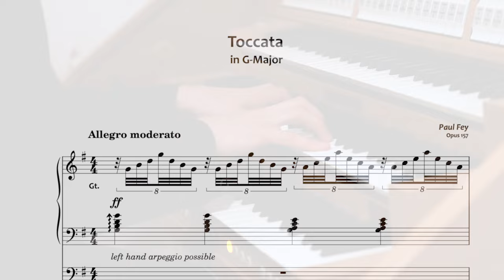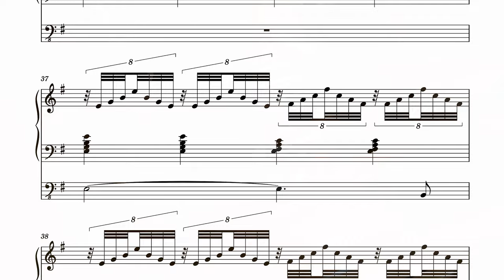Sparkling Toccata for Pipe Organ - Paul Fey (Sheet Music) - Toccata with Spanish Trumpets (HW)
I hope you enjoy this new sparkling Toccata played on the digital version of the Metzler organ in Düren! You can find the sheet music for this piece

This joyful and relatively easy to play Toccata for Pipe Organ was written just a few days ago. I've conducted a short survey on my Instagram channel which piece people would like to hear an the Toccata format won. So I hope you'll enjoy this very joyful piece!

Timestamps:

00:00  |   Toccata for Pipe Organ - Paul Fey

MY EQUIPMENT/VIDEO GEAR:

► Camera & Lenses:

► Audio Recorders:

► Editing and Headphones:

Paul